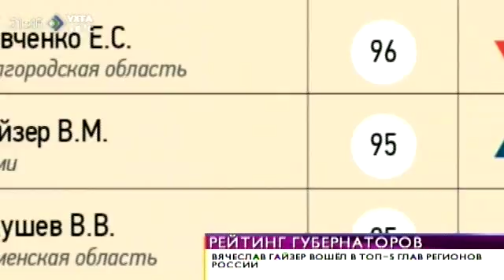«Время новостей» Рейтинг губернаторов 9 июня 2015